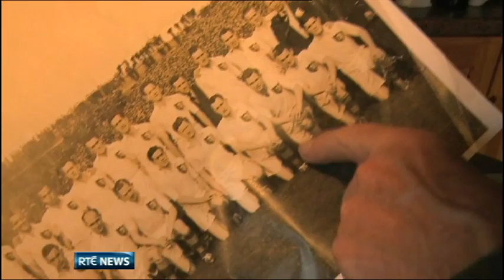All Ireland Senior Football Final preview - "The curse of '51"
Mayo All Ireland winner from 1951 Paddy Prendergast explains the background to the infamous "curse of '51" ahead of Sunday's All Ireland Senior Football Final against Donegal.